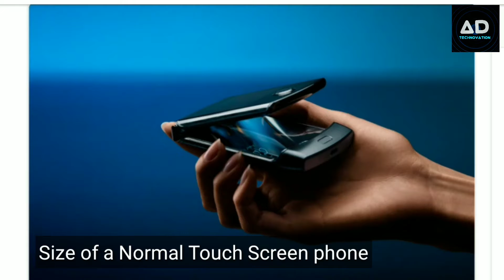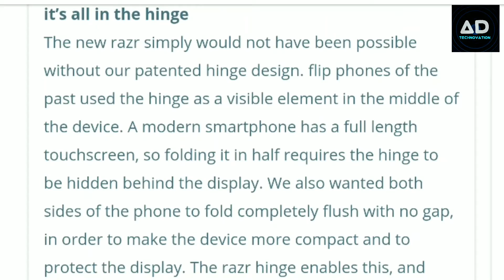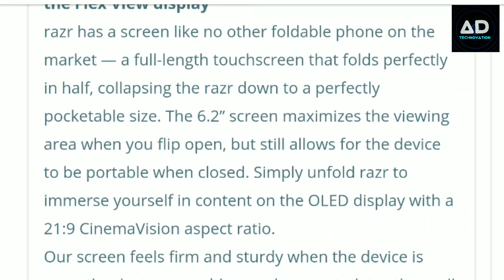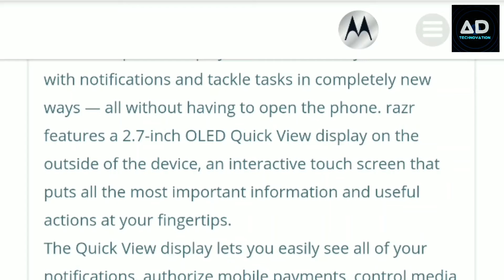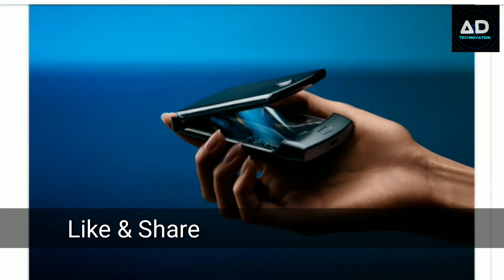motorola razr foldable android phone 2019..Price / Design/ Specification (HINDI)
motorola razr foldable android phone 2019..Price / Design/ Specification  in india have a look on this amazing device

thanks!!